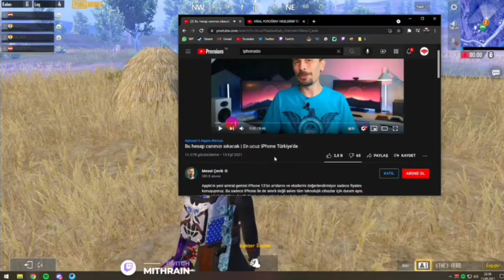Mithrain iPhone 13'e Eklenen Vergi Fiyatlarını İzliyor - Mesut Çevik